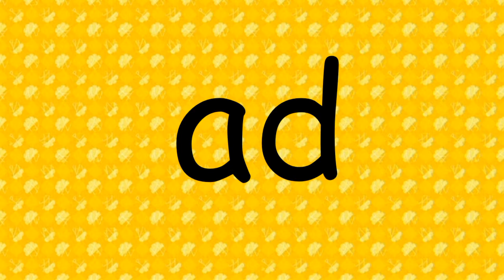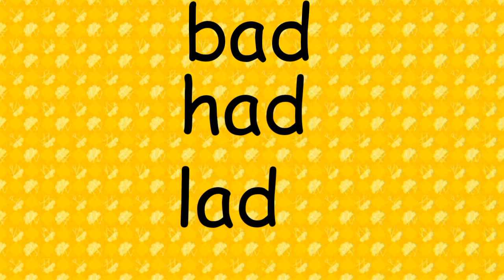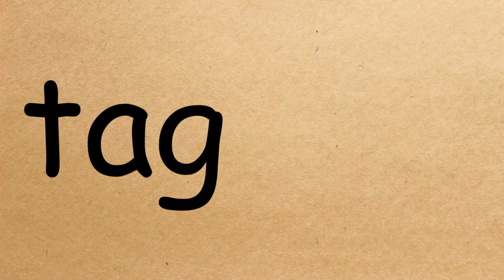Reading for beginners 2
This video is designed for beginners who seek to learn English. As English is the international language everyone should get a grip of it to win the world.
Learning to read is very important and this video will help to take another step towards reading.